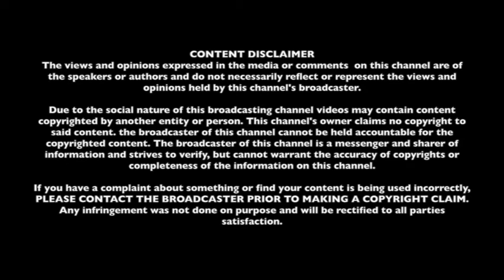Good Kine Grinds ~ How to Make Loco Moco ~ October 17, 2018 Ep.1 S1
This video is about Good Kine Grinds ~ Loco Moco ~ October 17, 2018 Ep.1 S1In this video we are featuring Loco Moco on our Home Kine Cooking with studio guest Maria Pureza of Mussician Loves Honey and Ford Fusion.Good Kine Grinds is a show By Foodies For Foodies. Covering the foodie communitie's do's & don'ts, would eats and won'ts.